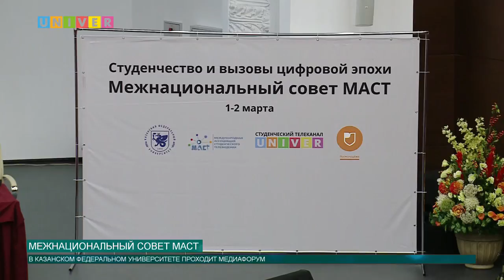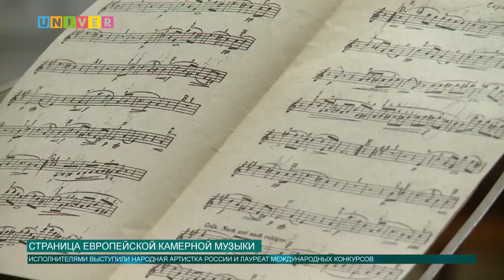Новости КФУ от 02.03.2018